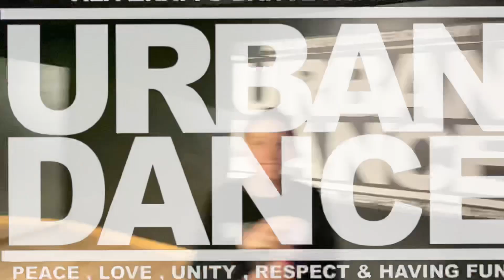Shawty get loose - pré Academy 9+GB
Song: lil-mama-ft- t-pain-Chris-brown
Pre-Academy 9+GB menzah5

URBAN DANCE TUNISIA